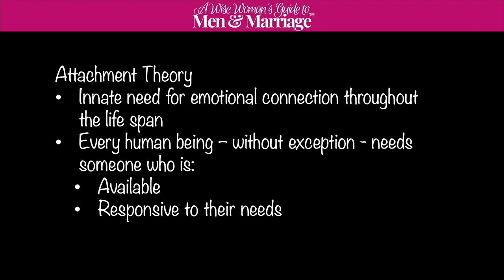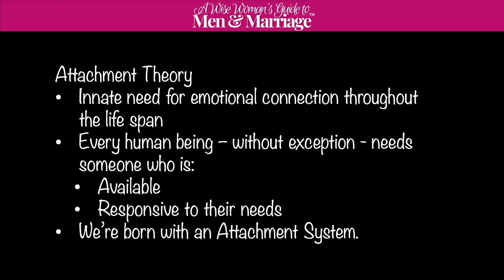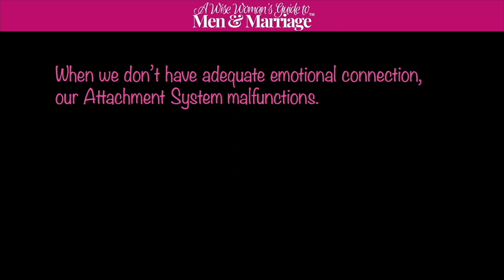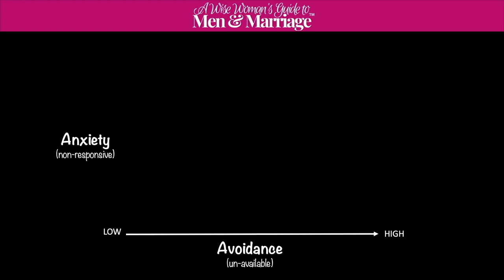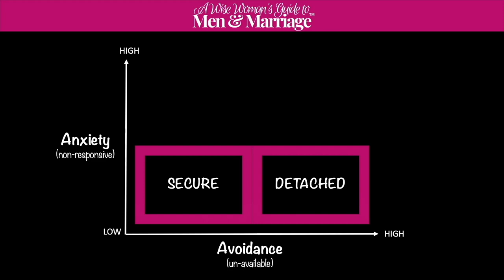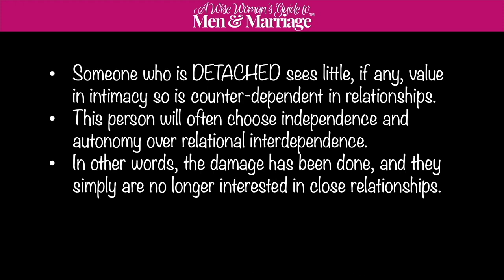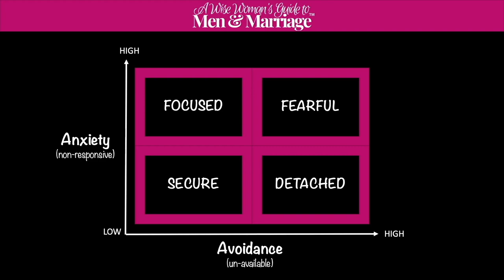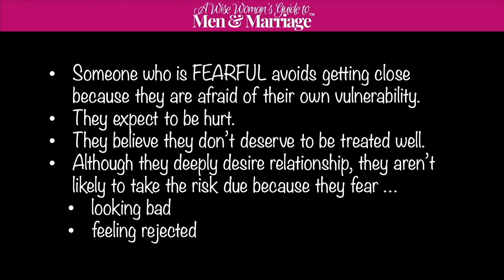Attachment Theory Basics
This introduction to Attachment Theory will help you understand how you developed your current romantic attachment style.